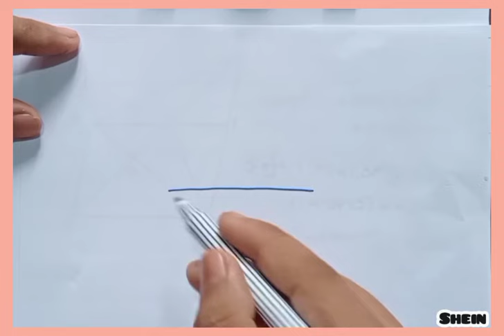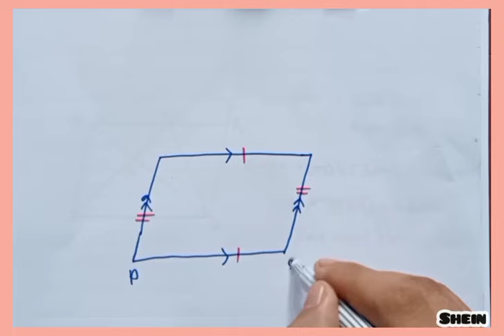G9သင်္ချာသင်ရိုးသစ် Math2 / Ex2.1 / No.3 ဉာဏ်စမ်းပုစ္ဆာ